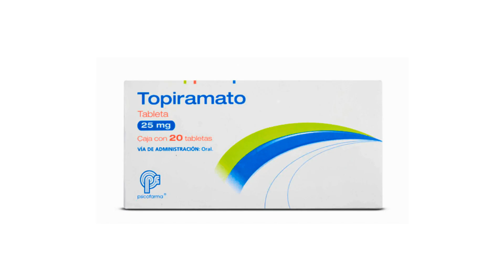TOPIRAMATO PARA QUE SIRVE | 3 COSAS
Topiramato es una opción terapéutica efectiva para tratar la epilepsia y el trastorno bipolar, además de ser utilizado para la prevención de migrañas. Este medicamento actúa aumentando la actividad del neurotransmisor GABA y reduciendo la actividad de los canales de sodio en el cerebro. En este video, exploramos su mecanismo de acción y la importancia de comenzar con una dosis baja, siguiendo siempre las indicaciones médicas para evitar efectos secundarios. TOPIRAMATO PARA QUE SIRVE